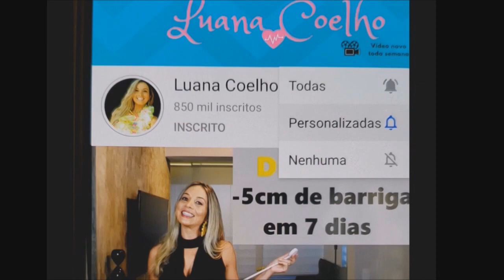Como Fazer o Cabelo CRESCER MUITO com Receita Caseira + 3 Produtos que AMO Usar nas minhas Luzes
Embora falar sobre as madeixas não seja a minha especialidade, nesse vídeo eu apresento 3 produtos que eu amo usar porque além de ajudar a manter a cor das minhas luzes por mais tempo, eles dão brilho e vida para os meus cabelos. Eu também demonstro uma receita caseira com ação antiqueda e de ativação de crescimento dos fios. Espero muito que vocês gostem! Super beijo :)